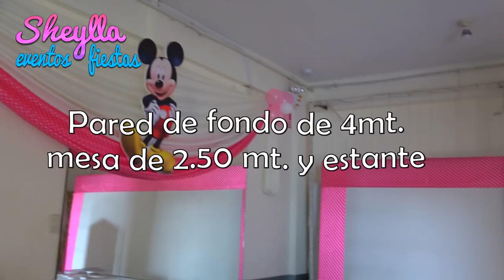Decoración de Minnie y sus amigos 🎀, fiesta infantil temática de niñas, minnie coqueta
Decoración de Minnie, Minnie coqueta y sus amigos, decoracion para cumpleaños de niña de 5 años, decoracion de fiesta infantil temática de niñas con presentación mesa de dulces con torta y bocaditos personalizados de Minnie mouse rosada con la pata Daysi, Mickey, pato Donald, pluto,  5 añitos. Te muestro como decorar una fiesta de niña con lindos centros de mesa decorativos. Colores perla con rosado, diy, party decoration, minie coqueta, minie rosada, minnie, mini.